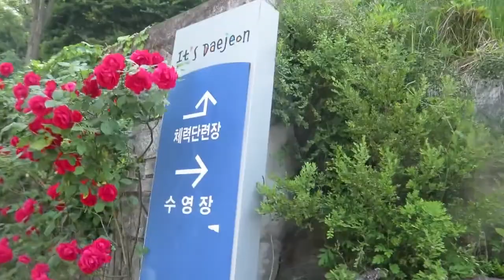생애 첫 대전방문길에 나선 설악산 골든리트리버 3남매와 웰시코기 티거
설악펍하우스